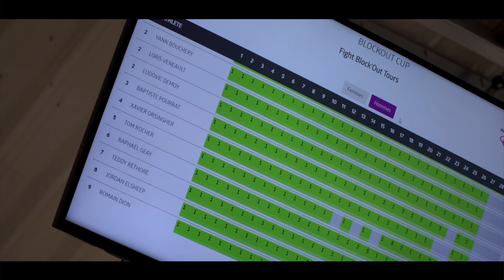BLOCK’OUT CUP 2020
C’est parti pour la BLOCK’OUT CUP 2020 !
RDV Samedi 20 Juin pour la Finale nationale !